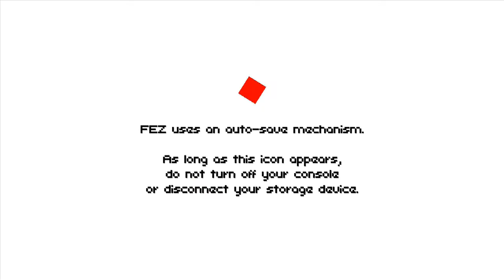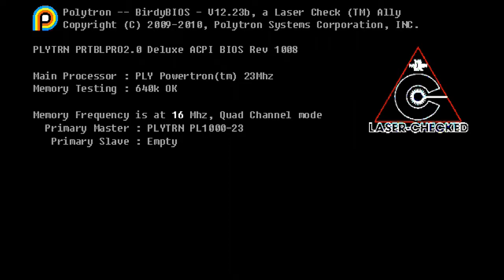Let's Play FEZ! - [Ep1] It's Gomez Time!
"It's Gomez time!"
What is up Youtube?! It's finally time for my first Let's Play series! We're kicking things off with PEZ, an awesome 2D/3D puzzle-platformer for the Xbox 360!